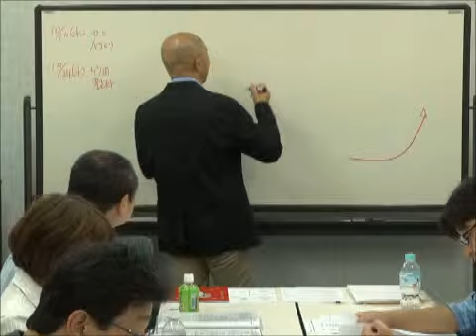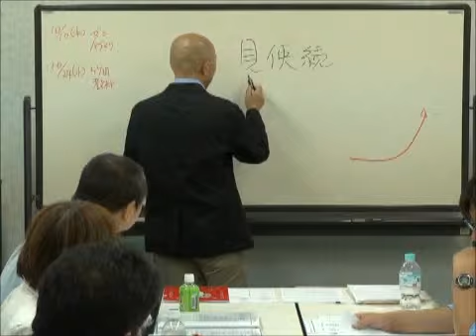No.1経営塾 経営の3つの楽しい努力 見使続 すごい資料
竹田陽一　ランチェスター　東京経営勉強会